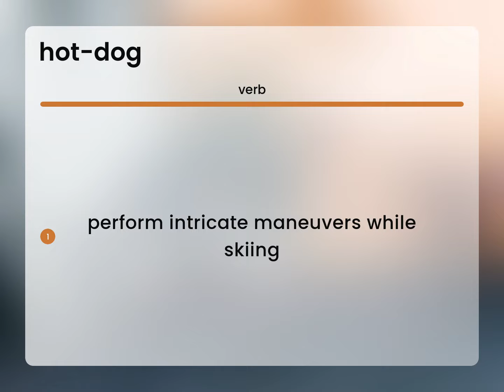Hot-dog | HOT-DOG meaning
What is HOT-DOG meaning?